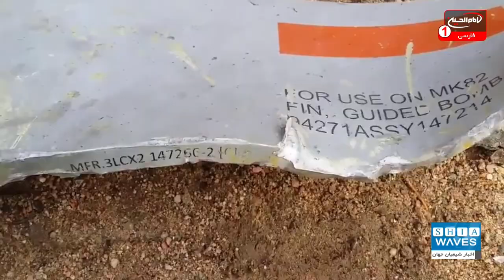تجمع معترضان در پاریس علیه فروش سلاح به عربستان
فعالان حقوق بشر، تجمعی ضد جنگ در پایتخت فرانسه برگزار کردند.
فعالان حقوق بشر با حمل دست نوشته هایی در خیابان های پاریس علیه حکومت آل سعود شعار سر داد و اعلام کردند که دولت فرانسه و دیگر کشورهای اروپایی و غربی باید روند فروش سلاح و تجهیزات نظامی و جنگی به آل سعودی را متوقف کنند.
این معترضان تاکید کردند که عربستان از این سلاح ها در جنگ علیه یمن و کشتار مردم بی گناه این کشور استفاده می کند.